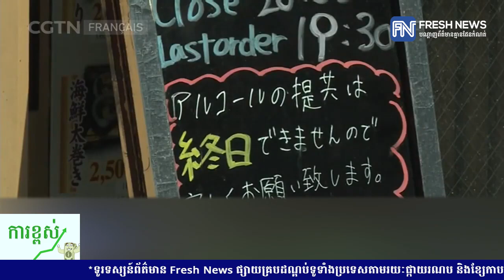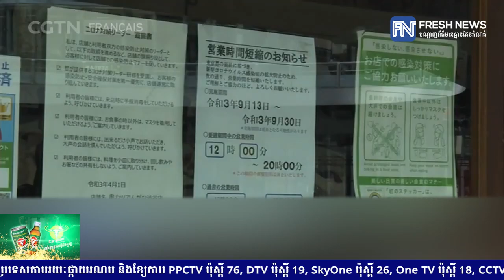នាយករដ្ឋមន្ត្រីជប៉ុនថ្មី នឹងត្រូវដោះស្រាយវិបត្តិកូវីដ-១៩ និងស្តារសេដ្ឋកិច្ចជាតិឡើងវិញ, សមាជិក...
នាយករដ្ឋមន្ត្រីជប៉ុនថ្មី នឹងត្រូវដោះស្រាយវិបត្តិកូវីដ-១៩ និងស្តារសេដ្ឋកិច្ចជាតិឡើងវិញ, សមាជិកគណៈរដ្ឋមន្ត្រីថ្មីត្រូវបានប្រកាស
* រាយការណ៍ព័ត៌មានដោយកញ្ញា តាំង វិគី និងកញ្ញា ថាន រស្មី, ទូរទស្សន៍ព័ត៌មាន Fresh News